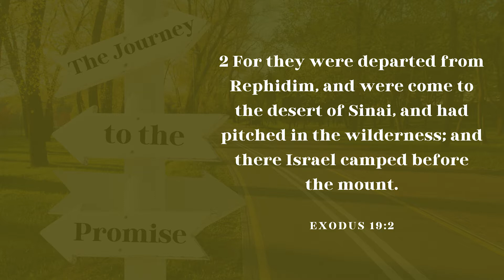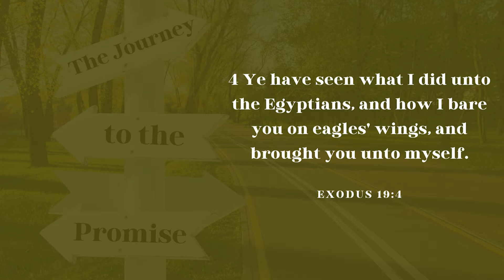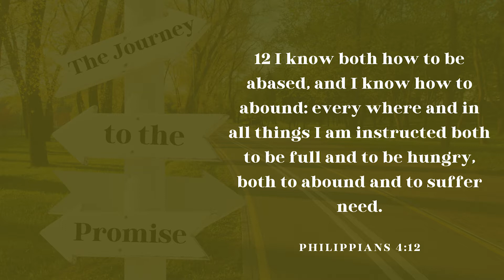The Journey to the Promise - Elder Anthony Bush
On our Journey to the promise of God all of God people's have to go through a wilderness experience (a time of process) before we enter the promise ( The spiritual dimension where we cease from our on labor and it becomes all God and His rest).

Message Title: The Journey to the Promise
Scripture: Exodus 19:1-6 & Philippians 4:12-13
Speaker: Elder Anthony Bush

To help spread the gospel you can also share this message with others.